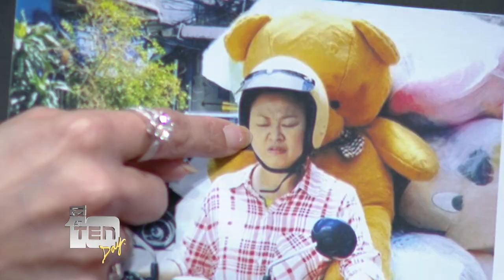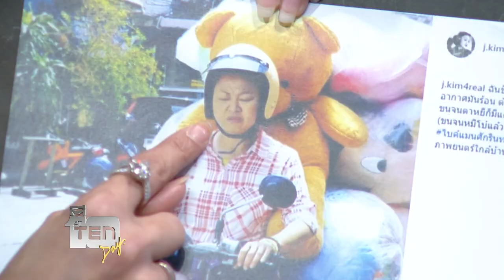ตีสิบเดย์ ( 15 ก.ย. 61) หมี่เหลือง : พีช พชร - เจนนิเฟอร์ คิ้ม เม้าท์เบี้องหลังสุดฮา ภ.ไบค์แมน